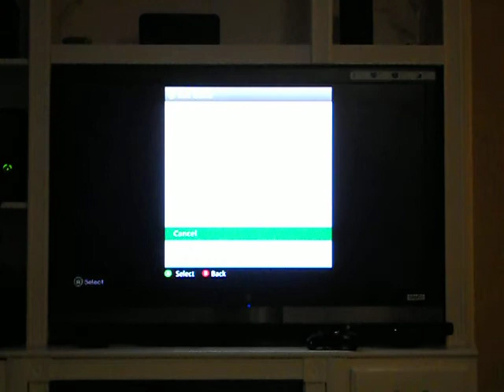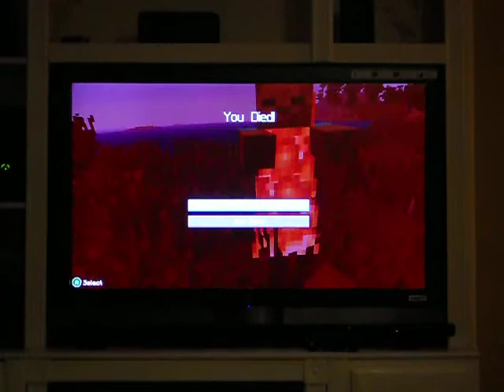AUSCO minecraft survival series episode 2 kaboom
everything goes wrong filled with AUSCO getting killed